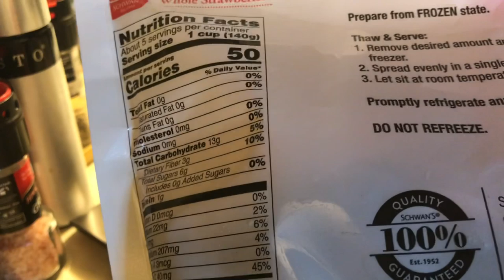Daily Food Vlog | 05.14.19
Check out Nicole and her husband, Both have lost 130 pounds

Day 7  Staying Strong For You!
I will stand by you, I will help you through. When you've done all you can do - If you can't cope...I will dry your eyes, I will fight your fight I will hold you tight. & I won't let go! 💜💙

Food/Health Items:
Food Scale: Etekcity Nutrition Food Scale
Ice Maker: hOmelabs Portable Ice Maker
Air Fryer: GoWISE Air Fryer 3.7 Quart  Programmable
Air Fryer Liners: BESEGO Bamboo Liners
Hydr-8 Insulated Time Marked 32oz Cup
Coldest Water - 32oz Wide Mouth Cup w/ Flip top straw top
Scale: My Weigh SCMXL700T
Hand Weights: Empower 4lb Walking Weights w. Hand Straps

Books & Spirituality:
(Coming Soon!) 😌

Follow me on ALL the things:
MyFitnessPal: LifeByJen

“I can do ALL things through Christ who strengthens me!” -Philippians 4:13